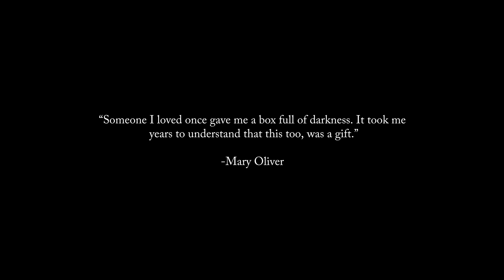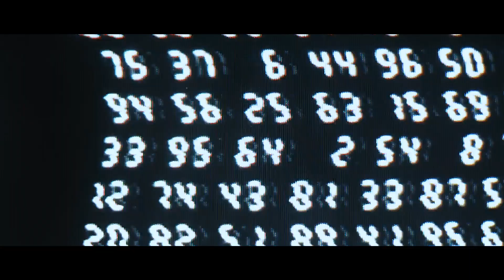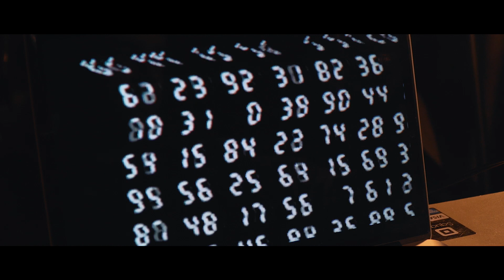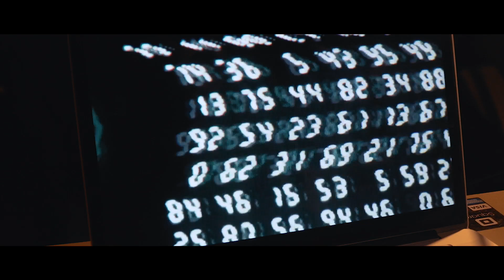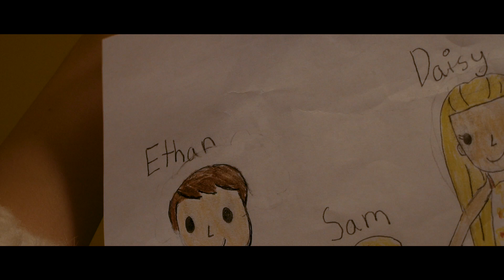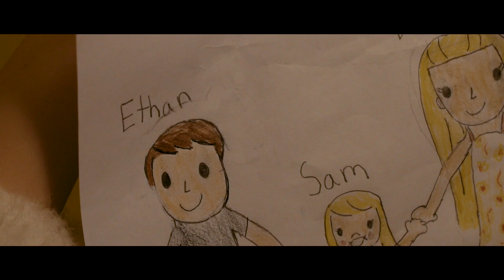Bandwidth (Short FIlm) Sony FS5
Bandwidth | Sci Fi Short Film

A struggling engineer accidentally distorts time and receives a life altering transmission from a mysterious woman claiming to be from the future.

Shot on
Sony FS5

Kendrick Gray

Kendrick Gray

Art Director
Jajuan Williams

Wardrobe Design
Zanna Pillars

Assistance Director
Michael Mizzion Smith
Aurora Delphine Dawn Pillars

Musical Score
John Silas

Bandwidth Theme Song
Lone Runner

Starring
Zachary Ruda - Ethan Rowe
Chanel Stevanovich - Sam
Zanna Pillars - Mira Rowe (Mom)
Aurora Delphine Dawn Pillars - Daisy
Huxley Pillars - Young Ethan
Kat George - Heidi
Dijon Williams - Nix (Axcell Phone Op)